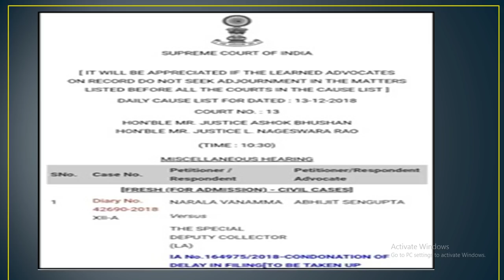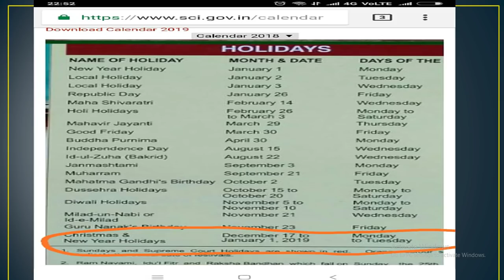SSC CGL No hearing on 13th Dec | NDOH | Winter Vacations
STRATEGY VIDEOS

Courses on Unacademy

This course will guarantee your 100% success in these sections. It covers all the important topics and most repeated previous year questions with detailed explanations and pictures.

Physics
100 Most Important Previous Year Physics MCQs for
SSC CGL ,CHSL , RRB ,CHSL, CPO

Chemistry
100 Most Important Previous Year Chemistry MCQs for

Economics Courses

Do Watch , Like , Rate and  Review